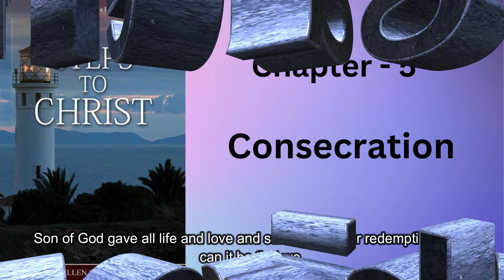Steps To Christ (5. Consecration)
This is an audio book of Ellen G. White. There is a total of 13 chapters in this Book called Steps to Christ. More chapters will be added everyday.

To learn what the Bible has to say on a variety of issues affecting our everyday lives, please